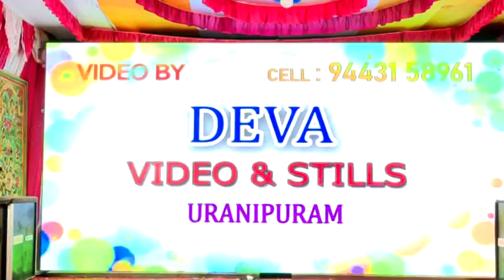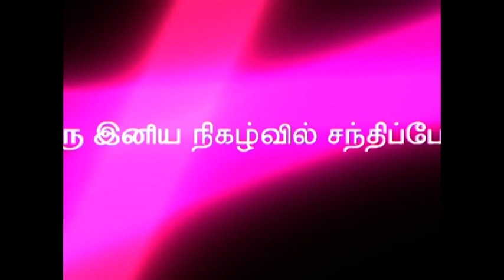Sri Krishna School - uranipuram